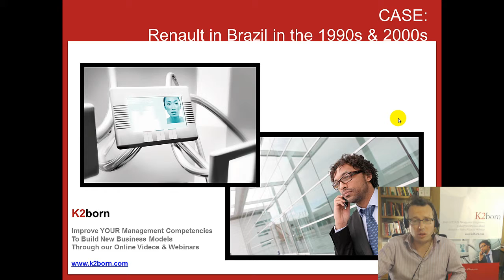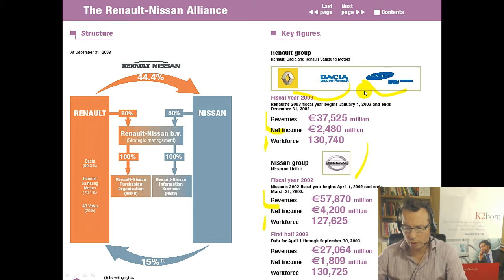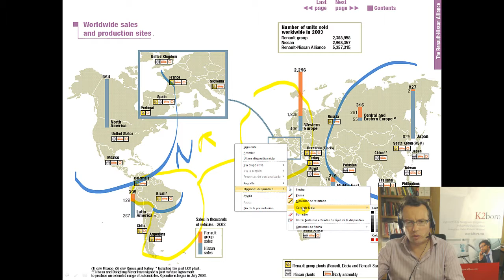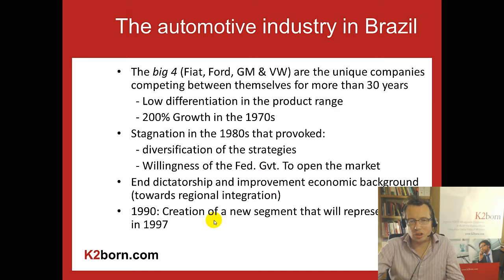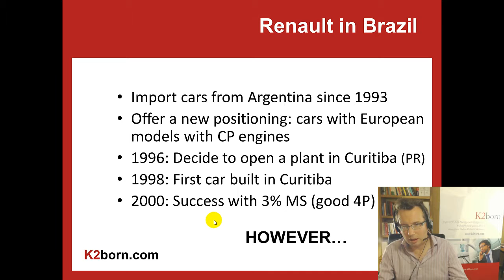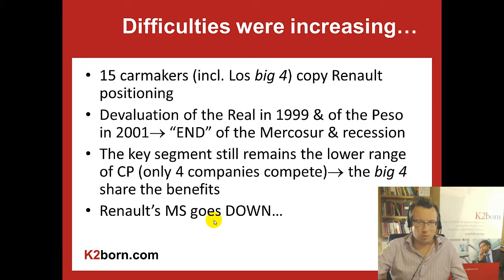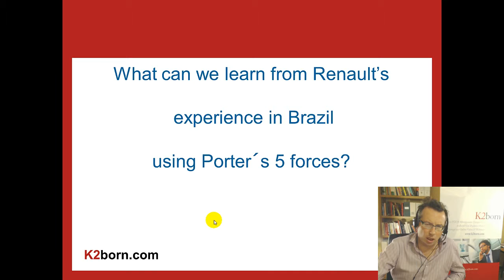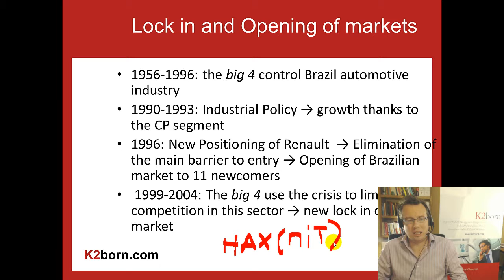Case External Analysis Renault in Brazil